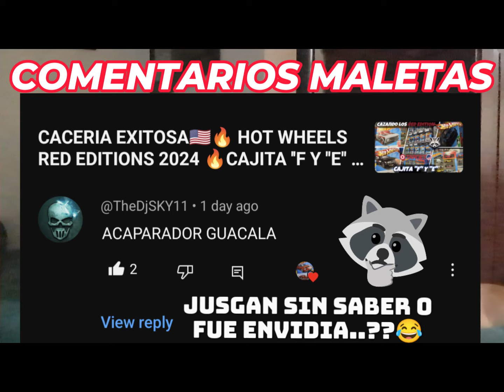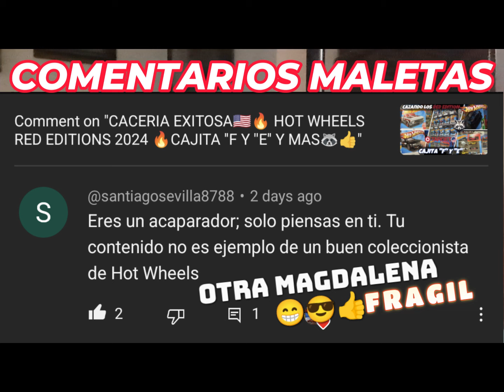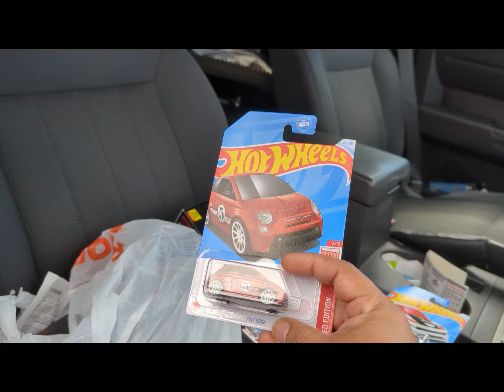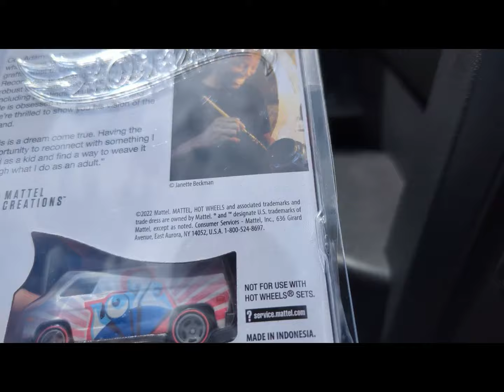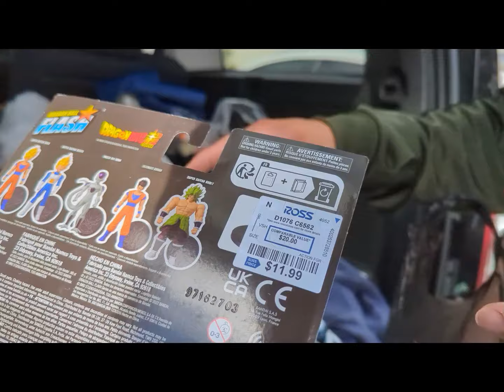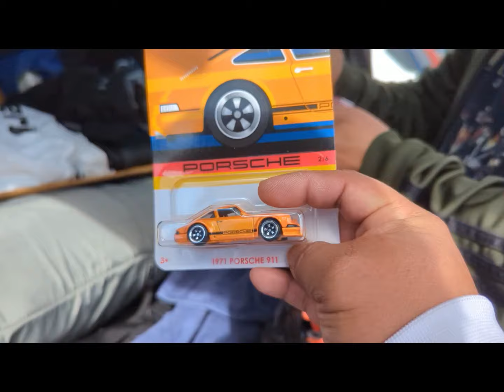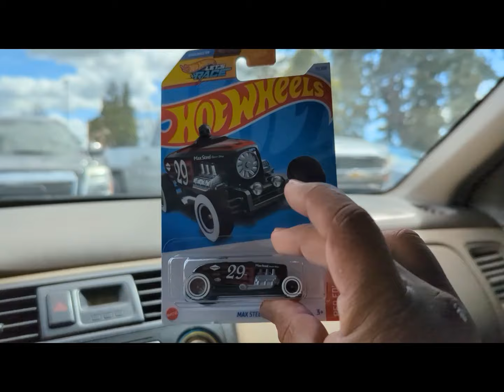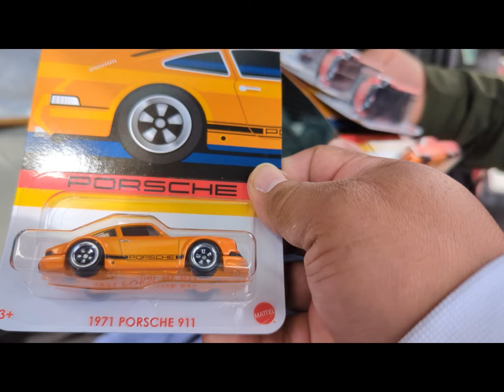Soy Un 🦝 👎Acaprador de 🔥 HOT WHEELS 🔥 intercambio + cajuelaso chido 👍 🇺🇲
Saludos a los que sin ver critican y sin saber opinan cosas negativas en nuestros canales de YouTube y despues quedan en ridiculo 🇺🇲👍🦝 salen volando y dejan las plumas y la caga..!!! saluditos !!!